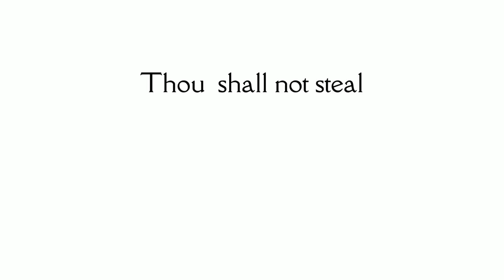Derico Nwamama Trailer Video.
Okwudili Ndiwe aka Derico  Nwamama. Notorious armed robber of early 2000, known for barely leaving any surving witnesses. FULL VIDEO AVAILABLE IN CHANNEL.